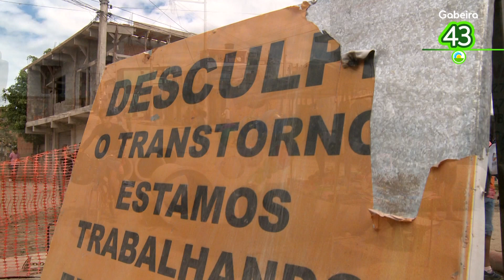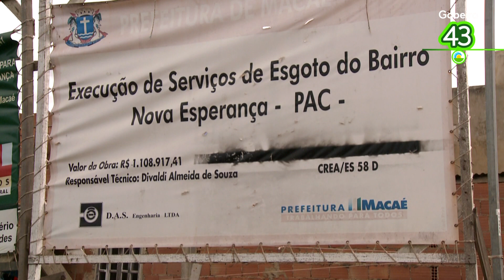Gabeira 43 - Macaé, as placas da embromação. (Eleições 2010 - Governador)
Gabeira 43 Nova Holanda e Nova esperança não são muito diferentes de outros lugares que visitamos sem saneamento básico. O que talvez cause mais espanto são as placas que anunciam obras de saneamento, de encanamento de água, luz e asfalto, com gastos acima de R$ 34 milhões, que jamais foram feitas. Quando aqui estivemos em abril deste ano, uma das placas indicava: "obra entregue em março de 2010". Nada aconteceu. Agora, esta data foi toscamente coberta de tinta, e as comunidades continuam como antes: sem água, asfalto e saneamento básico.